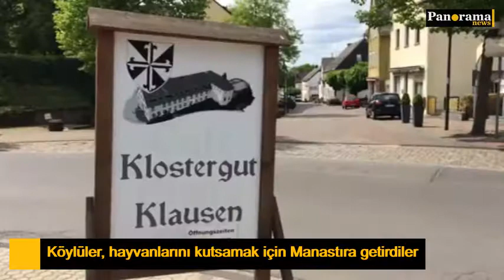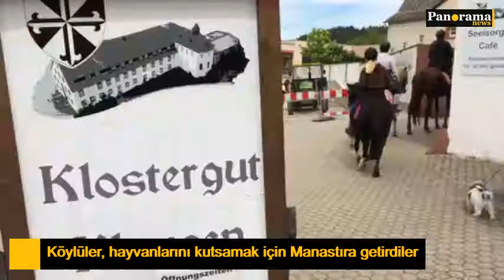Köylüler, hayvanlarını kutsamak için Manastıra getirdiler